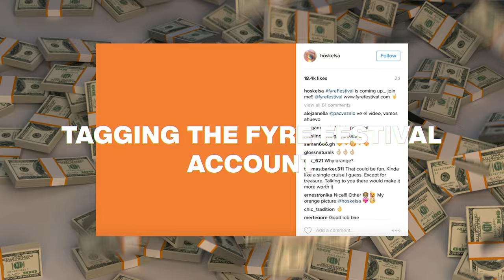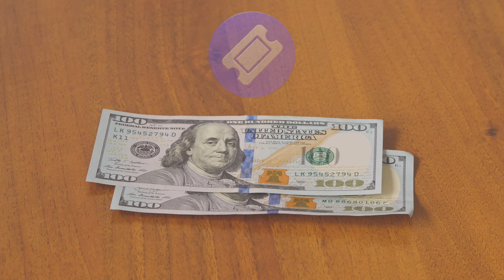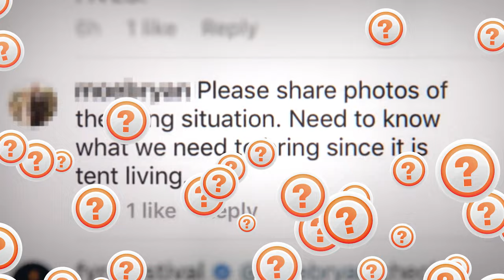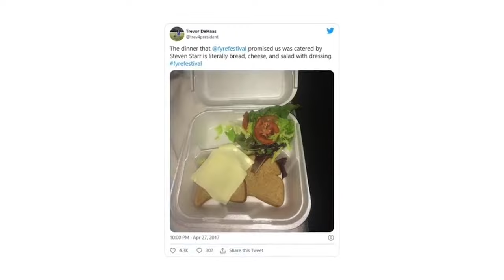the Greatest Music Festival Scam in History!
🎨 All the creative assets in the video, including stock photos, music, video templates, and more
from Envato elements:

The Fyre Festival was a music festival that was supposed to take place on a private island in the Bahamas in 2017. The festival was promoted as a luxury event, with high-end accommodations, gourmet food, and performances by top musical artists. However, when attendees arrived on the island, they found that the festival was nothing like what was advertised. Instead of luxury villas and gourmet meals, they were housed in disaster relief tents and served basic meals. The festival quickly devolved into chaos, with attendees stranded on the island without proper accommodations, food, or transportation. The Fyre Festival has since become a cautionary tale about the dangers of over-hyped marketing, and a reminder that if something seems too good to be true, it probably is.

Chapters:
00:00 Intro
00:19 Chapter 1: An Ambitious Vision of a Music Paradise
01:54 Chapter 2: The Art of Marketing the Fyre Festival
04:18 Chapter 3: From Vision to Nightmare
07:28 Chapter 4: The Arrival Day Chaos
08:38 Chapter 5: The Fallout

I love hearing from my viewers and value your input.

Don't forget to subscribe to my channel to stay updated on all my latest videos, By subscribing, you'll never miss a new video and will be the first to know about upcoming content.